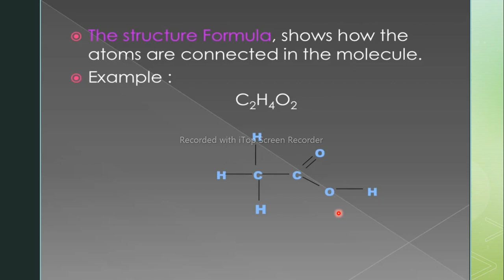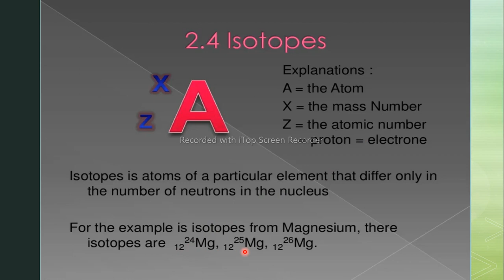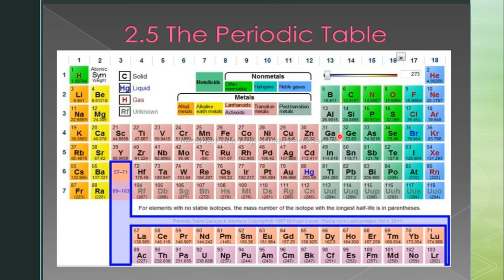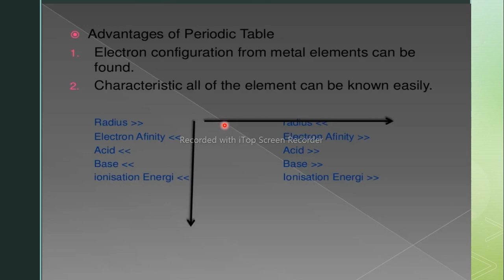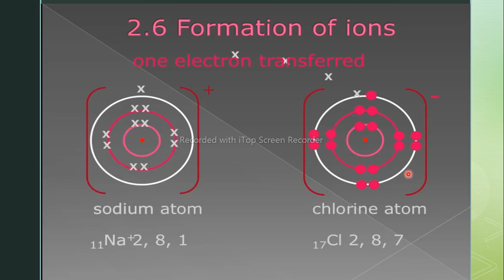General Chemistry, Language of Chemistry Part 2